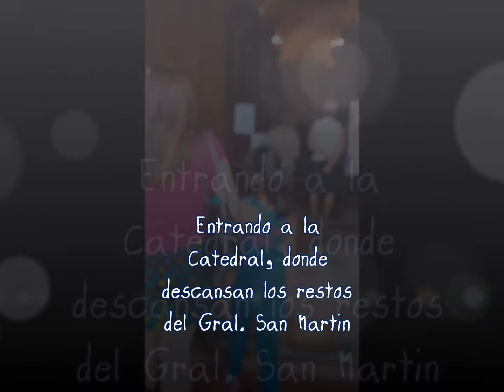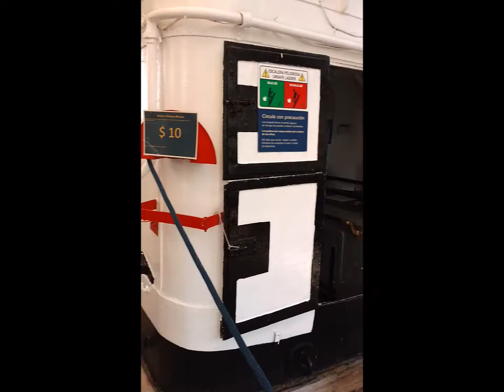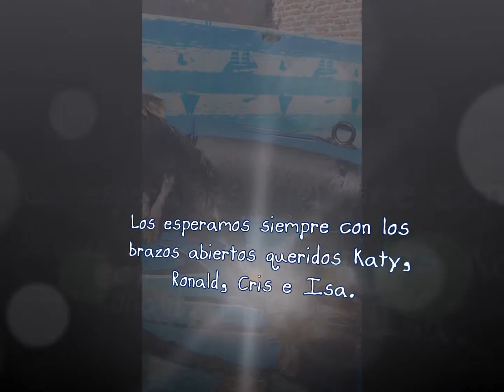Katy y Ronald en Buenos Aires 2017 La Pelicula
Viaje de Katy y Ronald en flia. a Buenos Aires, Enero de 2017